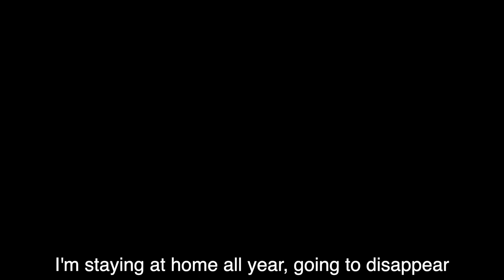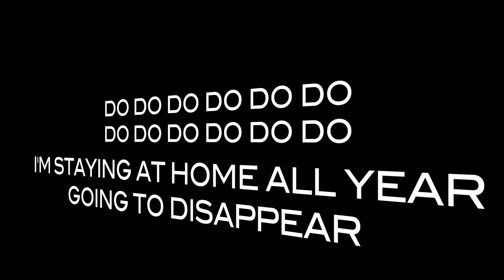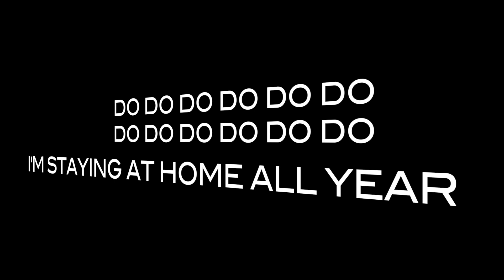Lost in the Zoo - Stay Home All Year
Chris B: guitar, lead vocals. Billy B: drums, backing vocals. Chris T: bass, backing vocals. Music written by Chris B. Lyrics written by Billy B and Chris B. Produced by Mr. Bihuniak. Recorded in Chris B's home studio in Leawood, Kansas. Robot photos by Randall Blair. Band photos by Black Dog Imageworks.